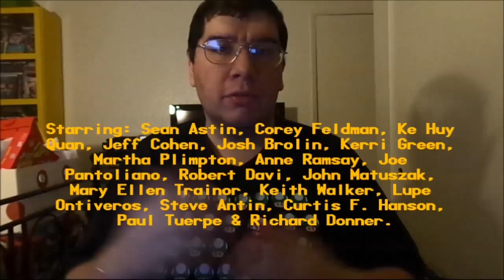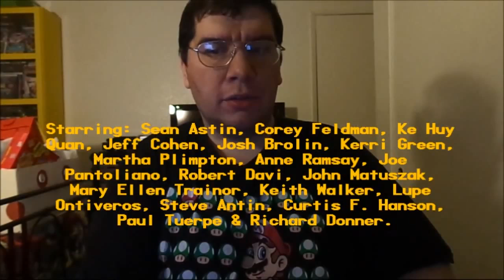The Goonies (1985): Joseph A. Sobora's Movie Review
My Movie Review of "The Goonies" (1985).
Starring: Sean Astin, Corey Feldman, Ke Huy Quan, Jeff Cohen, Josh Brolin, Kerri Green, Martha Plimpton, Anne Ramsay, Joe Pantoliano, Robert Davi, John Matuszak, Mary Ellen Trainor, Keith Walker, Lupe Ontiveros, Steve Antin, Curtis F. Hanson, Paul Tuerpe & Richard Donner (Cameo Appearances).

Story & Produced By: Steven Spielberg. Written By: Chris Columbus. Directed By Richard Donner.